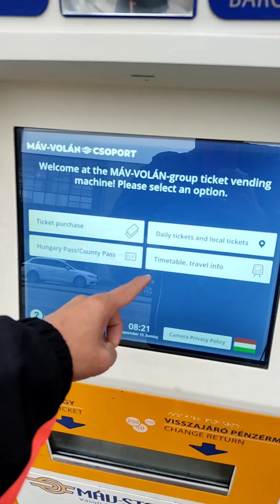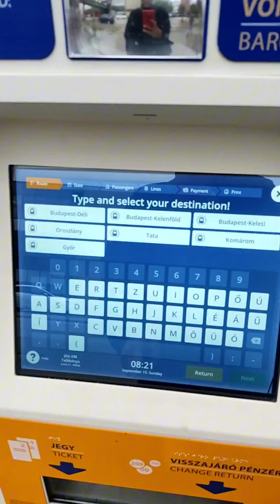JESUS IS LORD BUDAPEST HUNGARY 🇭🇺 sarap SA pakiramdam nakapag Simba naNaman